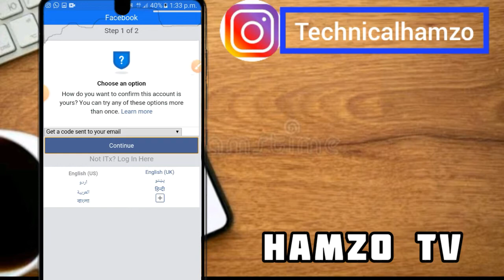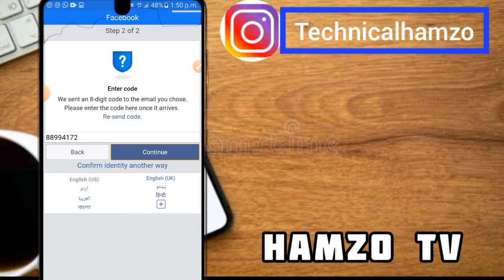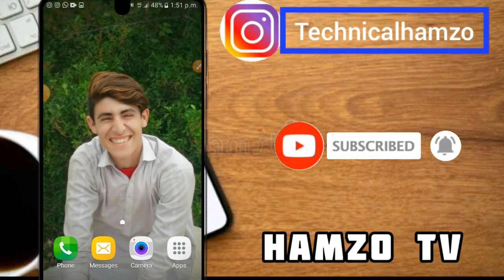Login Approval Needed Facebook Problem | How To Open Login Was Not Approved Facebook Account 2024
facebook login was not approved problem solved | approve your login on another phone or computer

Your Quaries :-

how to confirm identity on facebook
facebook confirm your identity problem
confirm your identity facebook 2024 tagalog
confirm identity facebook problem
facebook identity problem
how to remove identity confirmation on facebook
how to bypass facebook identity confirmation
identity not confirmed facebook confirm your identity facebook problem solve fb confirm your identity problem
facebook identity problem 2024
how to fix confirm your identity on facebook facebook login problem confirm your identity fb identity problem
confirm your identity facebook 2023
facebook login approval needed problem
choose how to confirm this is your account
identity confirmation facebook
to log into your facebook account you need to first confirm your

fb identity problemconfirm your identity facebook 2021
facebook login approval needed problem choose how to confirm this is your account identity confirmation facebook
to log into your facebook account you need to first confirm your identity
how to confirm your identity on facebook please confirm your identity facebook problem
how to solve facebook identity problem facebook identity confirmation
how to identify facebook account
confirm your identity
login approval needed facebook account identity problem
fb identity problem solution
how to approve login in facebook
facebook confirm your identity
facebook identity problem approve login facebook problem
approve your login on another computer facebook, facebook problem confirm your identity, facebook id identity problem facebook account confirm your identity facebook id confirm your identity
how to login facebook without confirmation code
facebook approve your login on another phone or computer
identify facebook account
facebook login problem
fb id confirm
identify facebook account
fb id confirm your identity problem how to solve identity problem on facebook login approval needed problem facebook identify problem how to recover facebook account identity facebook problem fb account identity